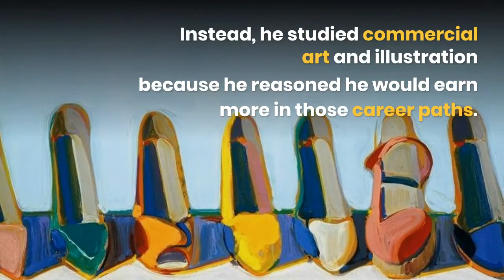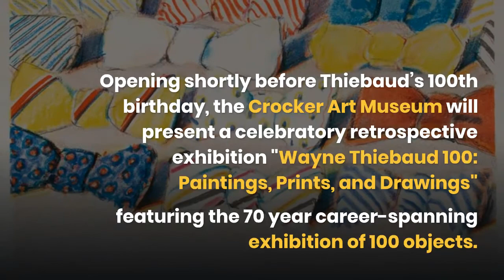Wayne Thiebaud: Celebration of Food and Life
Wayne Thiebaud is a different kind of ‘artist.’ He doesn’t like being called an artist and he doesn’t consider himself as a Pop artist — an art movement most critics have associated him with during his career. Capturing a uniquely American sensibility, Thiebaud is best known for his still lifes of edible treats and everyday objects in an illustrative style that are instantly recognizable.

Click this link to read more on ARTDEX's blog about Thiebaud’s influences and artistic journey to celebrate food and life